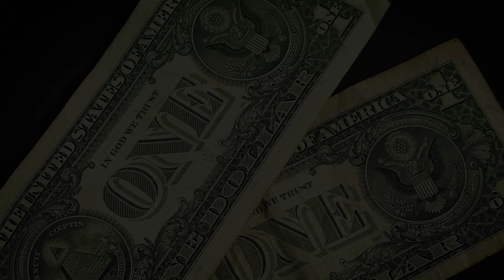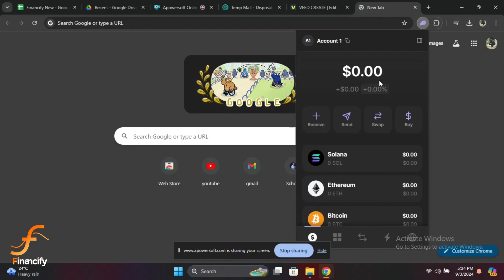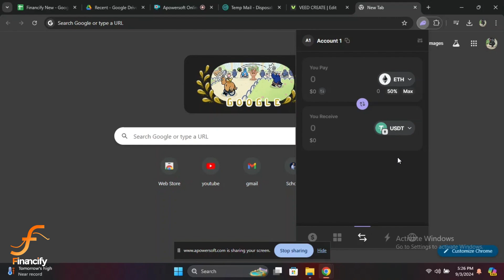How to Add USDT on Phantom Wallet (2024) | Deposit Tether USDT in Phantom Wallet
Learn how to easily add USDT to your Phantom Wallet in 2024. This step-by-step guide will show you everything you need to know, from finding a compatible exchange to completing the deposit process.